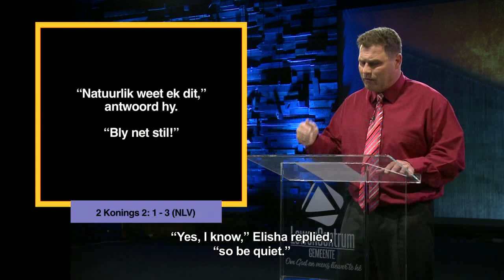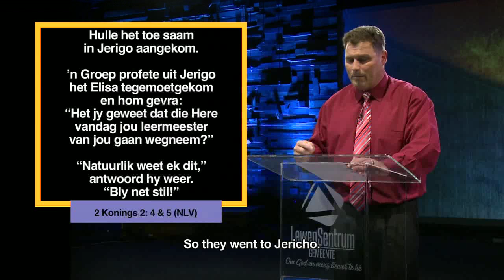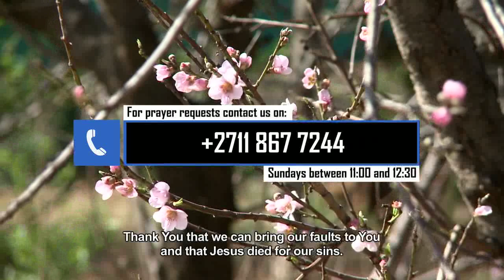Die Woord Erediens S2 Episode 14 - 19 November 2017